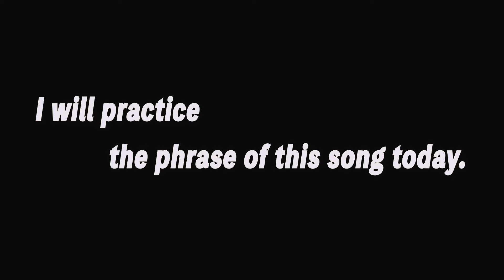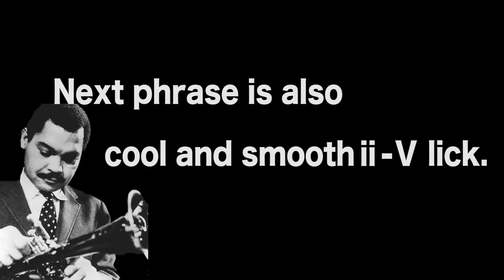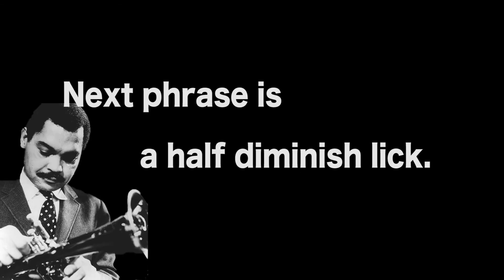Practice Art Farmer's "I Love You" solo Phrases【Jazz Trumpet】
If you learn one jazz phrase every day and get their ideas.
You should be a great jazz musician!!

Today's practice Is from
Art Farmer plays "I Love You"
from album "Modern Art" 1958'